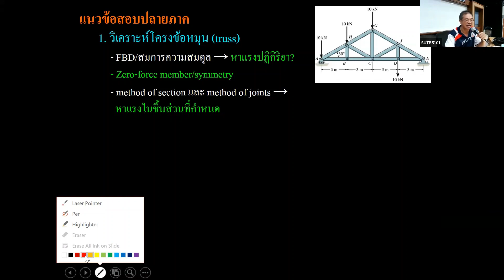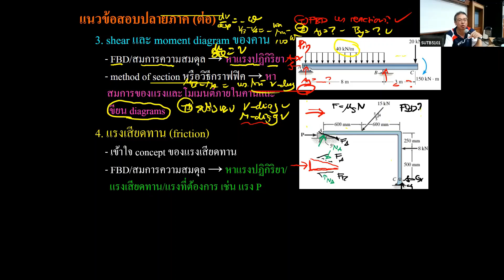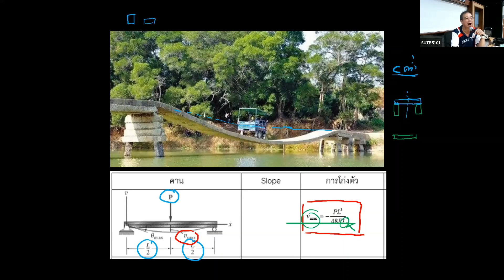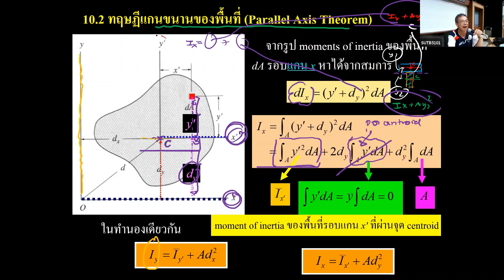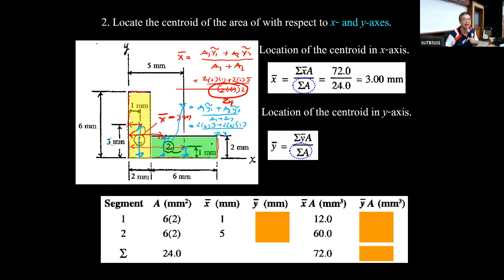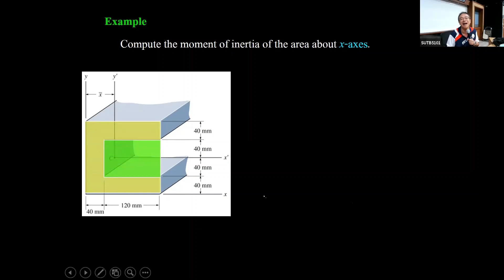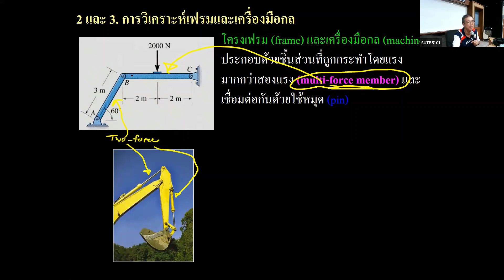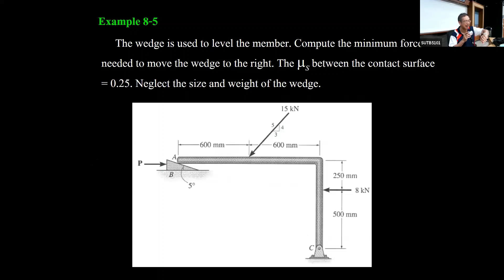21 สถิตยศาสตรวิศวกรรม ทบทวนเนื้อหาบทที่ 6 ถึง 9 และบทที่ 10 โมเมนต์ความเฉื่อย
Video clip การบรรยายในชั้นเรียนรายวิชาสถิตยศาสตรวิศวกรรม (Engineering Statics)
เทอม 1 ปีการศึกษา 2564
วันอังคารที่ 2 พฤศจิกายน พ.ศ. 2564

เนื้อหา Video clip นี้ได้แก่
ทบทวนเนื้อหาบทที่ 6 ถึง 9
บทที่ 10 โมเมนต์ความเฉื่อย
         10.1 นิยามของโมเมนต์ความเฉื่อยของพื้นที่
         10.2 ทฤษฎีแกนขนานของพื้นที่
         10.3 รัศมีการหมุนของพื้นที่
         10.4 การหาค่าโมเมนต์ความเฉื่อยของพื้นที่โดยการอินทิเกรท
         10.5 โมเมนต์ความเฉื่อยของพื้นที่ประกอบ

Playlist ของ video clips ที่เกี่ยวข้องกับรายวิชา
2.  การบรรยาย สถิตยศาสตร์วิศวกรรม (Engineering Statics) เทอม 1 ปีการศึกษา 2563 ที่

หนังสือวิชาสถิตยศาสตรวิศวกรรม (Engineering Statics) ที่